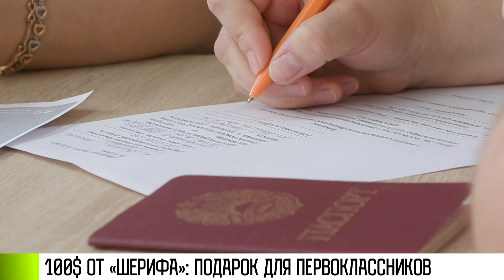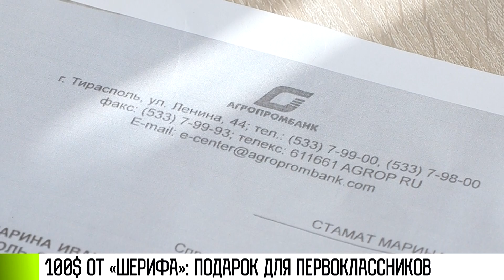100$ в подарок каждому первокласснику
В школах продолжают принимать заявления на получение 100 долларов от фирмы «Шериф». Это помощь – для родителей всех первоклассников. В 5-й столичной школе уже написали более 30 заявлений.